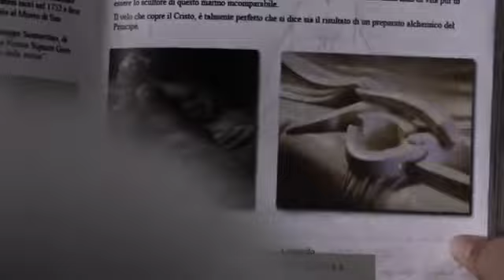Vitriol - Trailer Italiano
Vitriol

Regia: Francesco De Falco

Cast: Roberta Astuti - Yuri Napoli - Stefano Jotti - Leonardo Bilardi - Gabriella Cerino

Trama:
Napoli, giorni nostri. L'avvincente ricostruzione di una vera ricerca documentaristica sulla Napoli esoterica degli ultimi due secoli del secondo millennio. Lola e Davide intraprendono un ambiguo cammino all'interno della loro città, fatto di scoperte archeologiche, discese in cunicoli sotterranei e ritrovamenti misteriosi. Tutto alla ricerca di un antico ordine occulto fondato dal principe alchimista Raimondo de Sangro, l'Ordine Osirideo Egizio. Quando ci si addentra in oscuri enigmi l'unica fonte di luce è "se stessi": V.I.T.R.I.O.L.